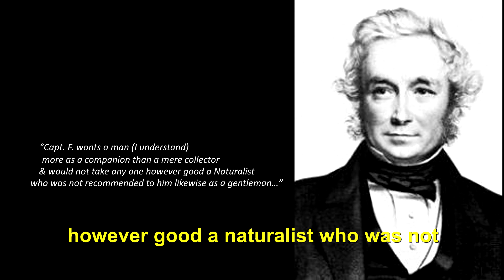Excerpts: Charles Darwin's fateful meeting with Captain Robert FitzRoy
This excerpt of young Charles Darwin's fateful meeting with Robert FitzRoy, is part of a longer video on Robert FitzRoy, the brilliant Naval Admiral who was not only the father of modern meteorology, but also the Captain of the Beagle, on the epic voyage that would make Darwin one of the greatest scientists in history and a household name around the world. You can see the full video on Robert FitzRoy